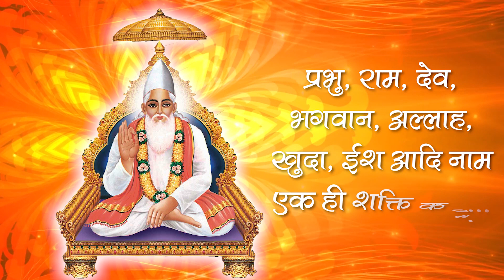2001's Satsangs of Sant Rampal Ji | Pune, Maharashtra Satsang 2001 | Episode- 08 | SATLOK ASHRAM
2001's Satsangs of Sant Rampal Ji | Pune, Maharashtra Satsang 2001 | Episode- 08 | SATLOK ASHRAM